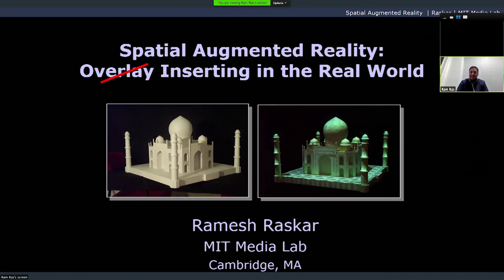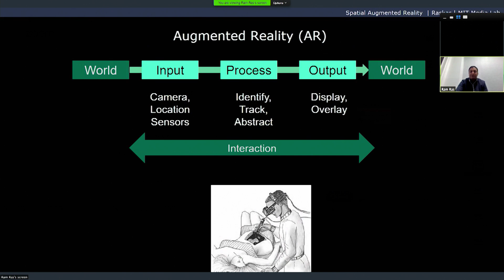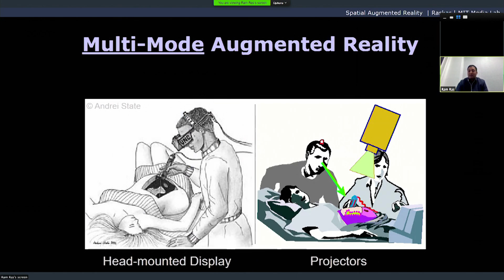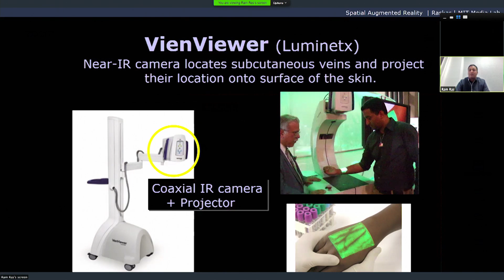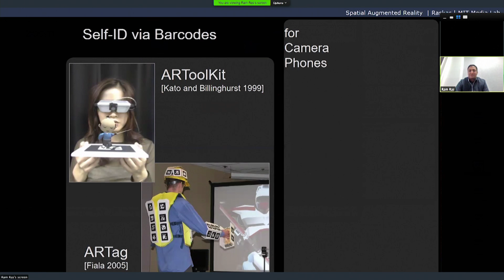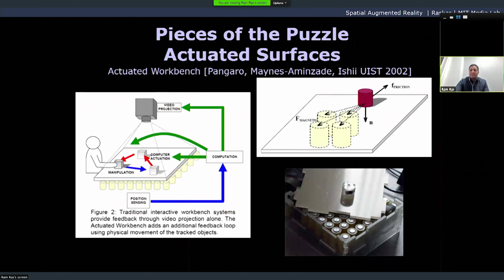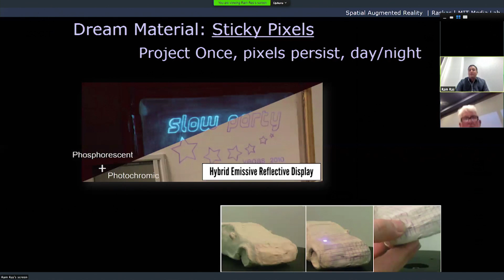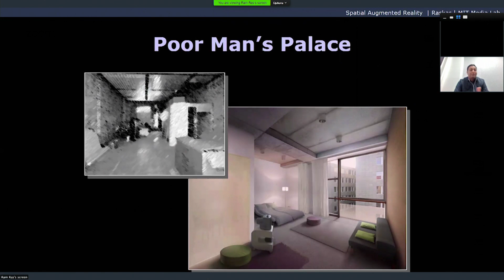Spatial Augmented Reality: Inserting in the Real World | Ramesh Raskar | ARIA